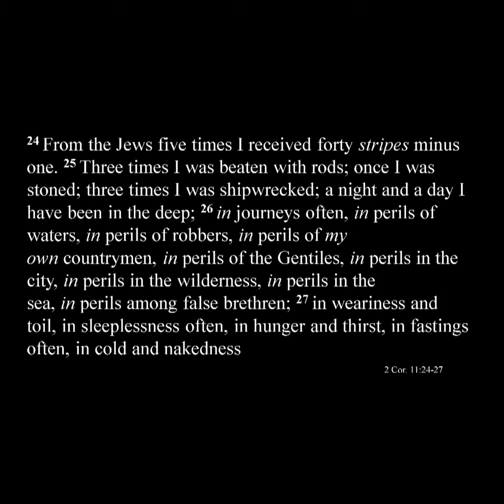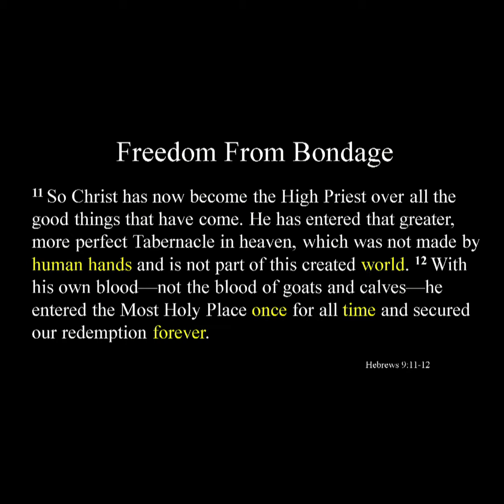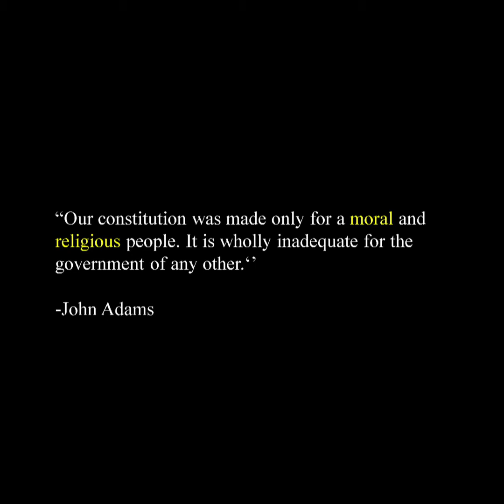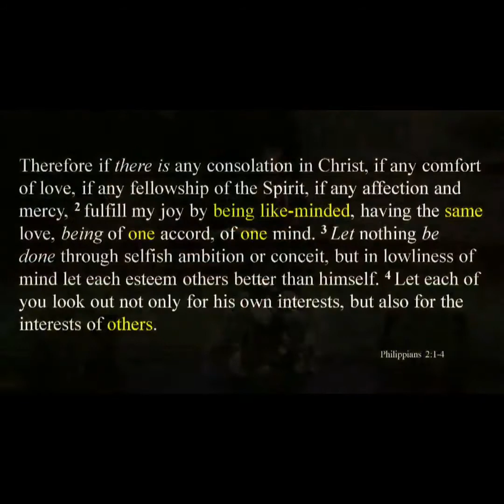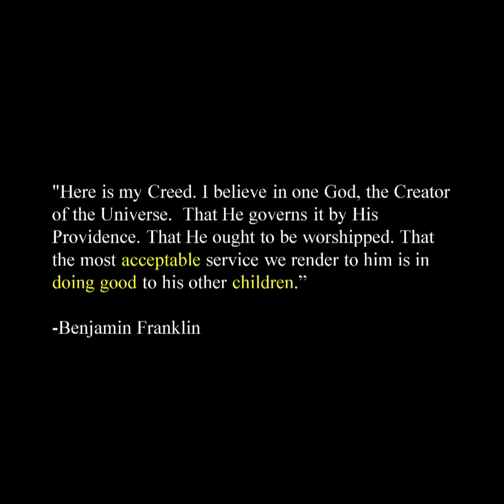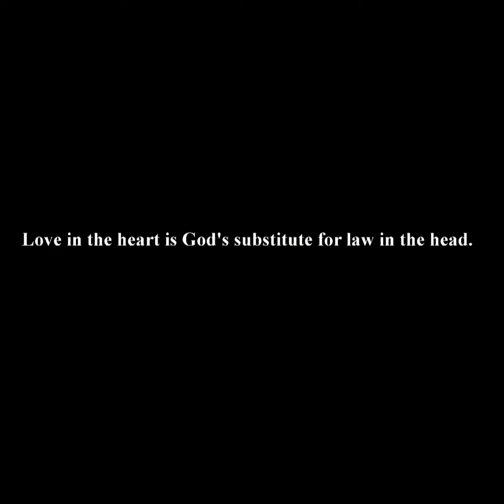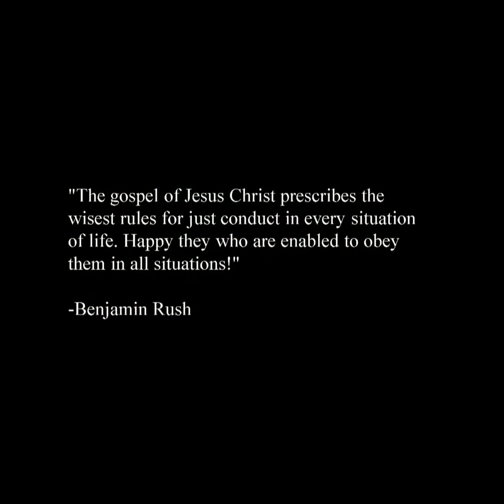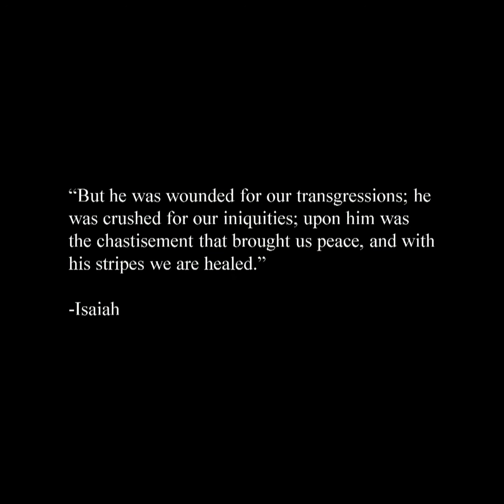Sermon: "Given Governed Guided" by Pastor Jim Lewellen (2020-07-03)